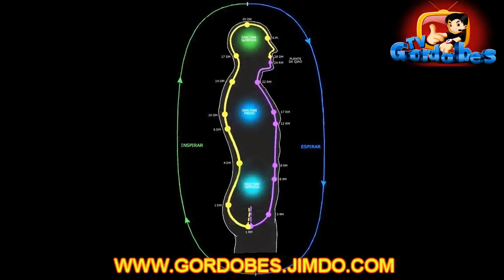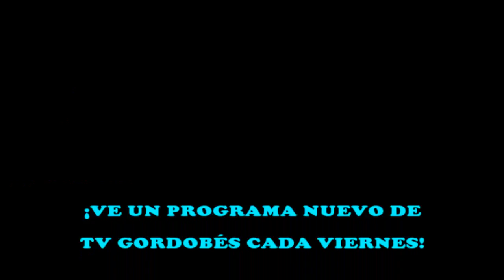Diccionario Esotérico 2. Reportaje del Gordobés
Definiciones de algunas palabras del esoterismo.